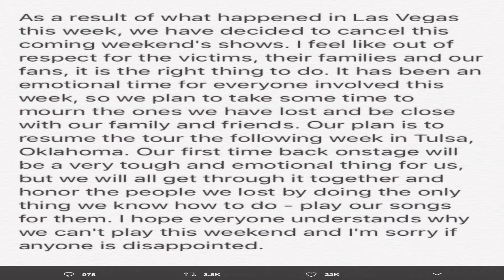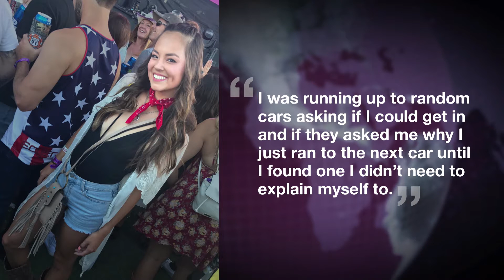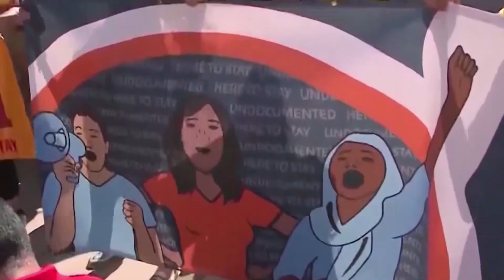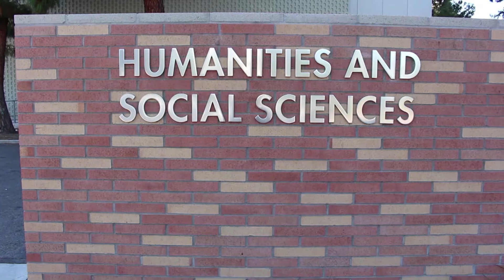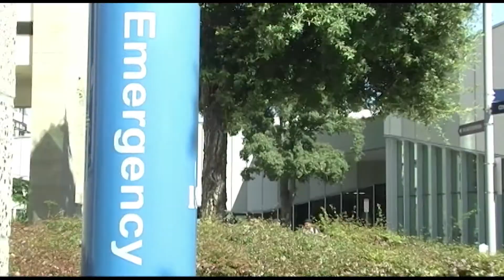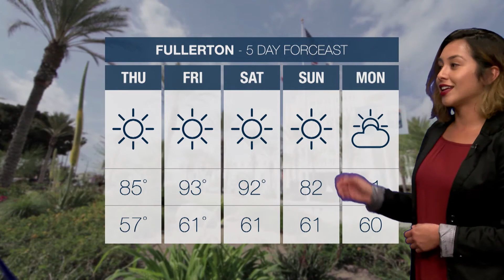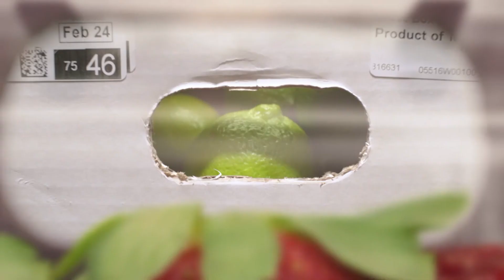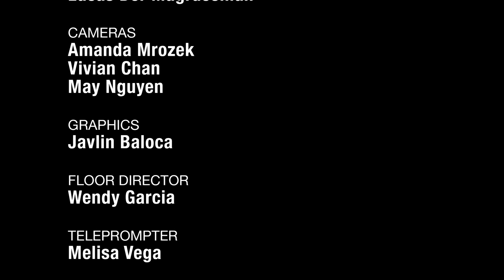OC News | CSUF Student's Vegas Shooting Testimonial - Midterm Stress Relief 10-4-17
OC News is a television news program produced entirely by the broadcast journalism students in the Department of Communications at California State University, Fullerton.

OC News is produced and aired weekly during the Fall and Spring semesters. OC News gives students the real-life skills and experiences to make the transition from student to working professional in the competitive broadcast journalism field. Students anchor, produce, report, write, edit and shoot everything in the show.